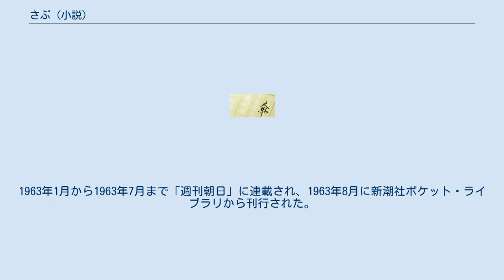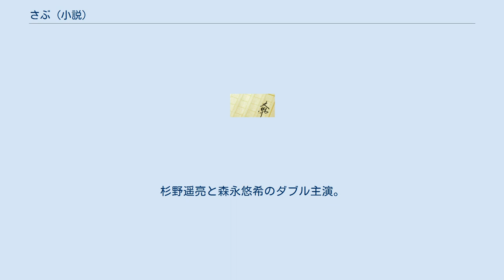さぶ (小説)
『さぶ』は山本周五郎の時代小説。
1963年1月から1963年7月まで「週刊朝日」に連載され、1963年8月に新潮社ポケット・ライブラリから刊行された。
江戸下町の表具店に働く2人の青年の友情を描く。
現在は新潮文庫に収録され、ロングセラーとなっている。
新潮文庫版の累計部数は100万部を超える。
 舞台化され、前進座や松竹の舞台で上演されている。
また、テレビドラマ化もされた。
 江戸の下町両国で、雨で泣いているさぶの姿を見た栄二はさぶを慰める。
二人は経師屋芳古堂で働いていた。
しかし無実の罪をきせられ人間不信におちいった栄二は、人足寄せ場で苦難や試練と闘うことになる。
 『山本周五郎ドラマ さぶ』と題し、NHK BSプレミアムの「スーパープレミアム」にて2020年1月11日の21時から22時59分に放送された。
杉野遥亮と森永悠希のダブル主演。
 また、NHK BS4Kにて2020年1月18日の19時から20時59分に放送された。
 キャスト 主要人物 その他 スタッフ 宝塚では白い朝のタイトルで公演している 1974年の公演 1997年の公演 さぶ (テレビドラマ)に関するカテゴリ: 白い朝に関するカテゴリ: さぶ (舞台)に関するカテゴリ: 山本周五郎ドラマ さぶに関するカテゴリ: